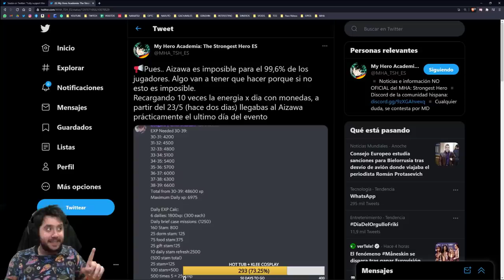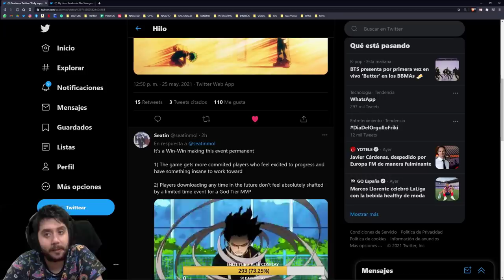¿Aizawa es IMPOSIBLE de conseguir? ¿Qué podemos hacer? | My Hero Academia: The Strongest Hero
➡ REDES

➡ TIENDAS TOP

➡ DONACIONES

➡ FUENTES

➡ MI PC